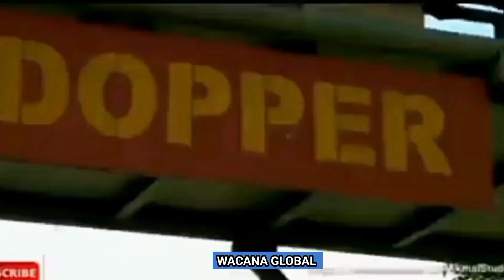DOPPER LATIAHAN TNI PALING MENGERIKAN...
ada latihan TNI yang paling mengerikan yaitu dopper. berita beritaterkini beritaterbarudanterkini beritaterupdet shortsberitaterbaru shortsberitaterkini shortsberitaviral.
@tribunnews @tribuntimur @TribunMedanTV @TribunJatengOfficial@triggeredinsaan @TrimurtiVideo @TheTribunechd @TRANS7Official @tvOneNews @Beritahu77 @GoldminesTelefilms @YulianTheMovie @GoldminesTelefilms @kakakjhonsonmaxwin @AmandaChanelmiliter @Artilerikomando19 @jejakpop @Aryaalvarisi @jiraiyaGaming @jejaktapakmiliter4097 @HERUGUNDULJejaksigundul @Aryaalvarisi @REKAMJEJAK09